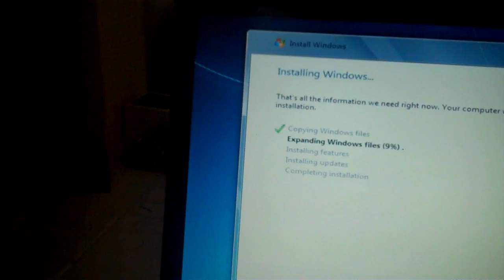For LockerGnome Team